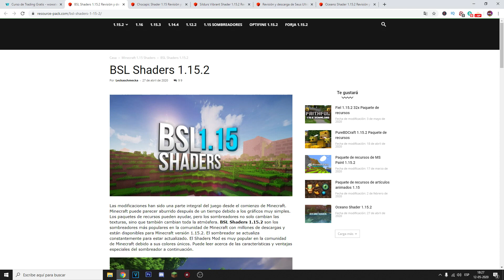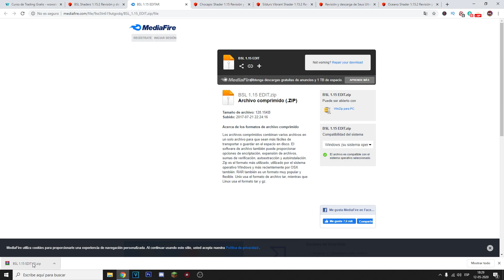5 SHADERS para MINECRAFT 1.15.2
🥇Hola!🔥, El dia de hoy te presento 5 INCREIBLES SHADERS para la 1.15.2, espero les guste, si este video llega a 150 Likes traere 5 SHADERS MAS pero DE BAJOS RECURSOS, ya que los mencionados en este video demandan mucha grafica y solo computadoras con buenas graficas podran correrlos, te dejare los componentes de mi pc para que tengas una referencia.

✔️OBTÉN AQUÍ el MEJOR HOSTING para TU SERVIDOR de MINECRAFT!!
(Puedes obtener un host 24/7 por menos de $1.00 para jugar con tus amigos y encima si compras un host para tu servidor desde este link me estarías apoyando a mi y al canal)
Aqui te dejo un video en el que enseño a crearte tu servidor con el host:

¿Como instalar SHADERS en MINECRAFT 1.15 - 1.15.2?
Próximamente en el canal :3

ESPECIFICACIONES de la PC QUE USE:
CPU: Intel Core i5 9400f
GPU: Gtx 1660ti
RAM: 16G

MIS AURICULARES
Espero les guste Wap@s!

🔮Grabo🔮: Action
🔮Edito🔮: Sony vegas pro 13
🔮Calidad🔮: 720p60
🔮horas de edicion🔮: 2 aprox
🔮Miniaturas🔮: Photoshop Cs6

✅¿Quien hace todo eso?✅:   ✅ YO ✅ jajaja